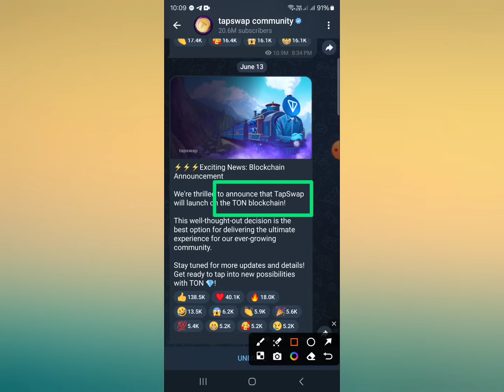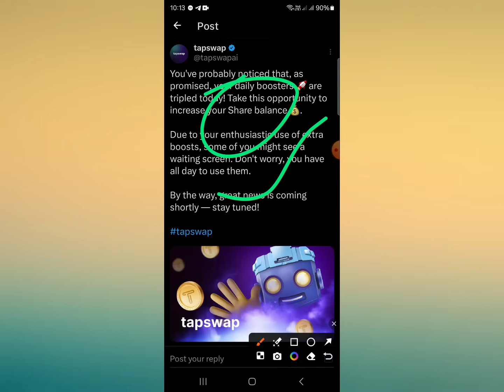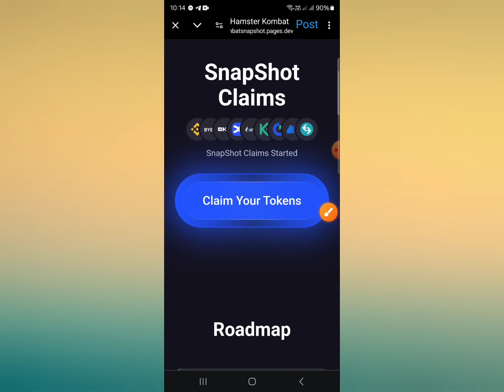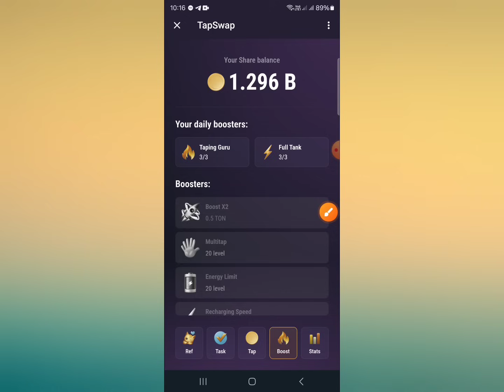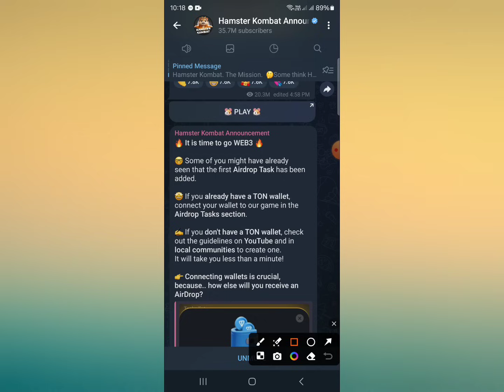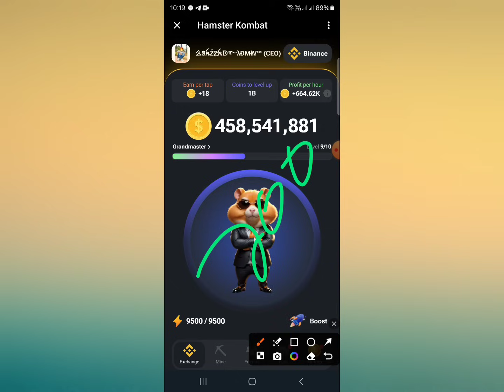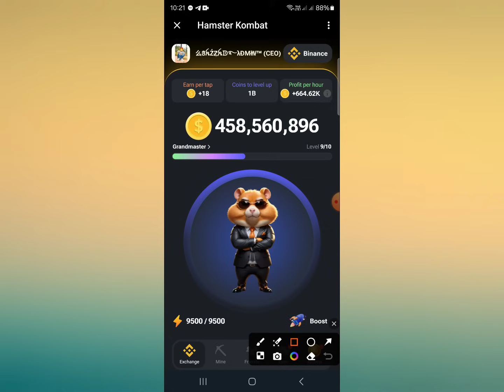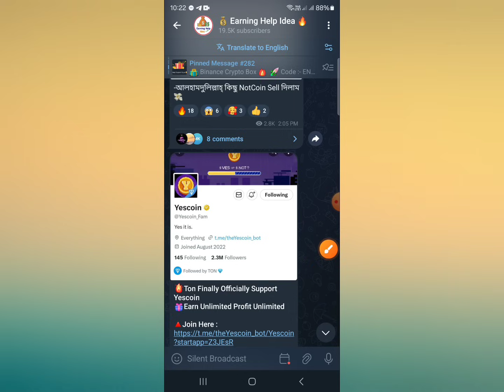Jun 17 HAMSTR 😱 Hamster Kombat & TapSwap Mining || Hamster Kombat Token Price || TapSwap Withdraw